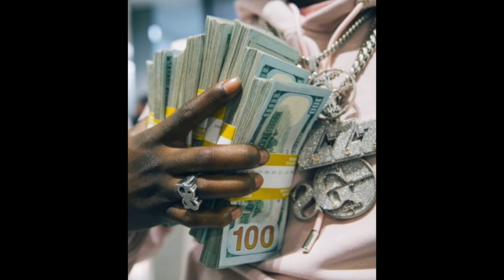[SOLD] Big Scarr x Lil Double 0 x Pooh Shiesty Type Beat - "Double R"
Beat was sold.

Must Credit (Prod. Kontrol)

[FREE] Big Scarr x Lil Double 0 x Pooh Shiesty Type Beat - "Double R"